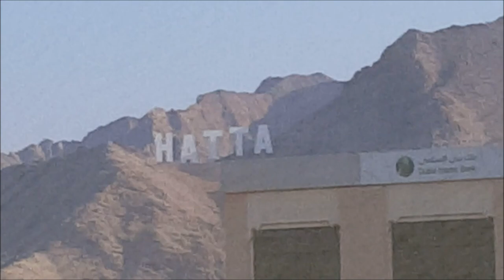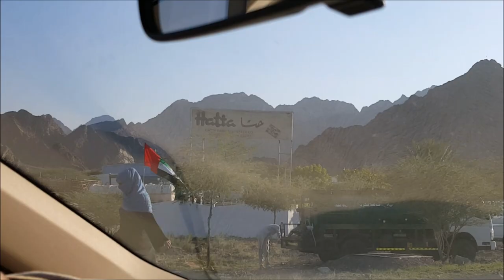A Visit to Hatta Dam | The Biggest Dam with Fun Activities | UAE National Day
We bunch of friends visited Hatta Dam on UAE National Day 2019. It was fun and a huge number of people visited the Dam.